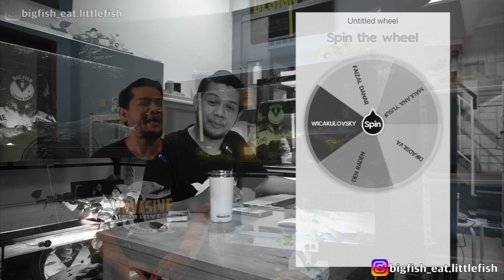MAKIN NYESEL ?!? KONTEN KREATOR IKAN PREDATOR KOK GINI BANGET BRO !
Hallo bro...!! nyesel jadi konten kreator ikan predator ?? haha , di video ini gw akan sharing, apa aja sih yang terjadi dibalik layar seorang konten kreator ikan predator atau ikan hias ? , karena menjadi konten kreator khususnya di dunia ikan - ikan predator ini tidak seindah yang kalian bayangkan ha..ha. jadi simak video ini... enjoy bro !!

Semoga video ini bisa menghibur dan berguna untuk temen - temen satu Hobby.

YOUR HOBBY IS YOUR PRIDE !